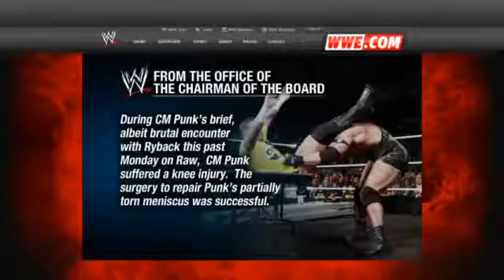Mr. McMahon updates WWE Universe on the status of CM Punk and TLC 12/5/12